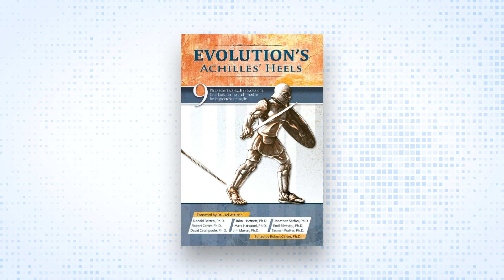Can They All Be Wrong? (Article Podcast)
‘All those scientists’ can be wrong — and often have been! The reason hoaxes dominated textbooks for many decades as the chief evidence for man’s evolution is not because of a mistake, a small aberration somewhere along the line of a self-correcting march towards truth, but because of the strong influences of presupposition and prejudice.

This episode article was written by Dr Carl Wieland and podcast produced by Joseph Darnell out of the CMI-USA office. You can also help out by telling your family and friends to check out the podcasts.

Religion, Science, Philosophy And How Each Interfaces In The Noah Flood Account
Difficult to believe that they are all wrong on the age of the earth